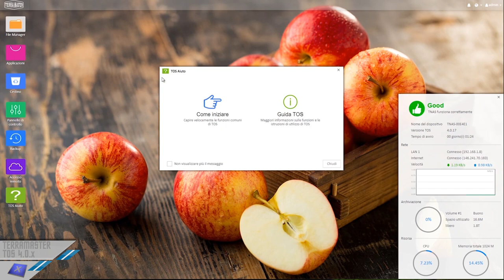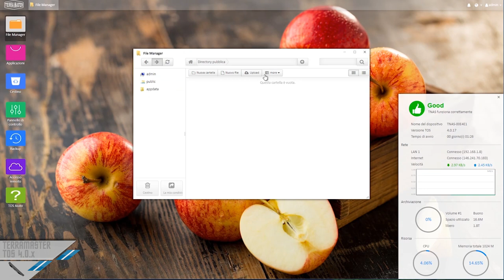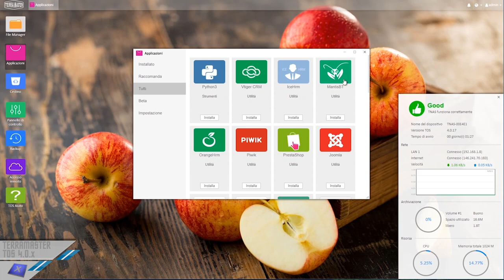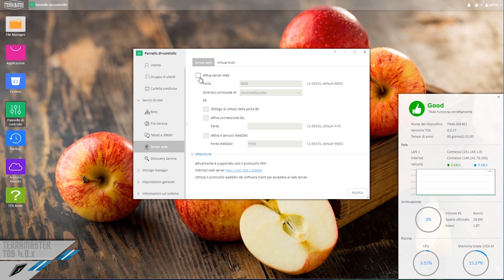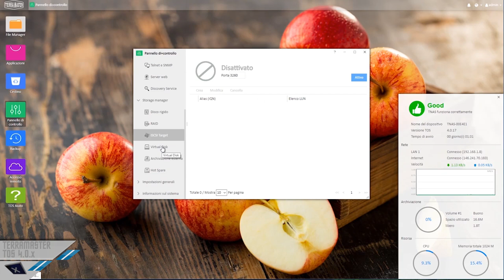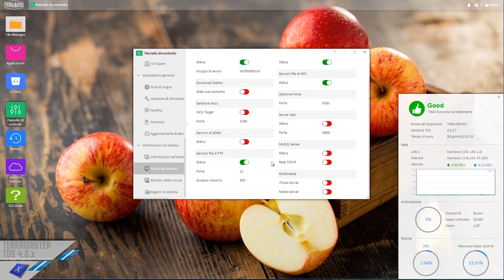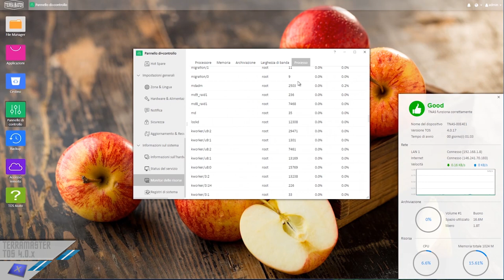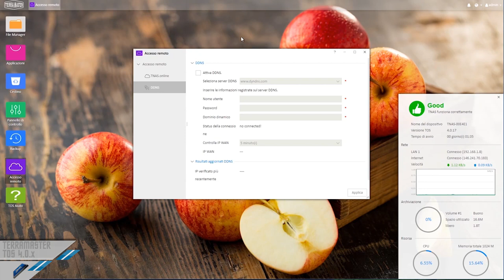Terramaster TOS 4.0.x - Approfondimento ita